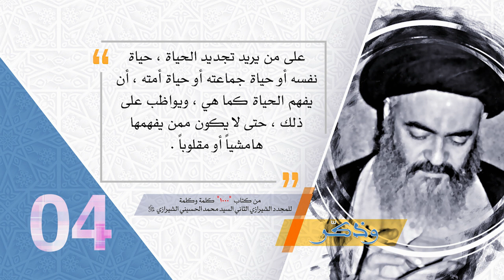4- وذكّر - التقدم والانحطاط ـ آية الله العظمى السيد محمد الحسيني الشيرازي رحمه الله